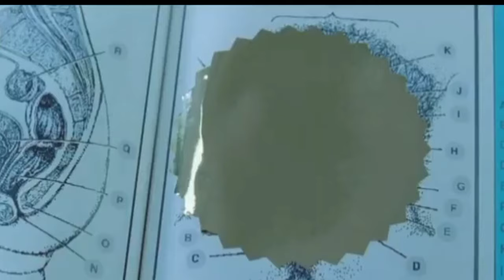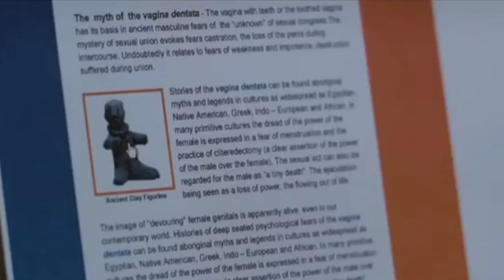মেয়েটির গোপনাঙ্গ দাঁত আছে movies explained in Bangla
koriya movie explained in Bangla